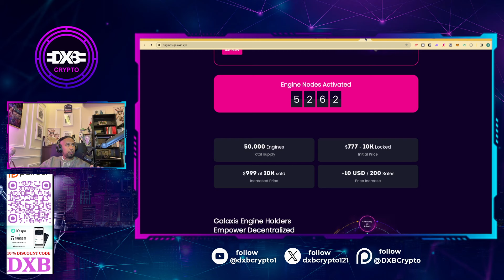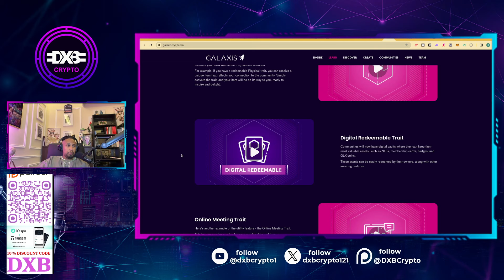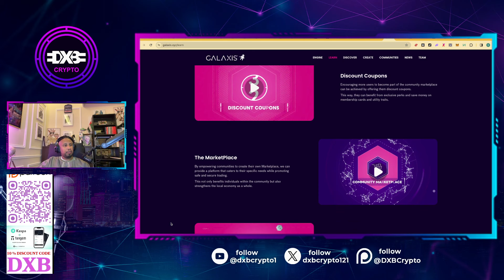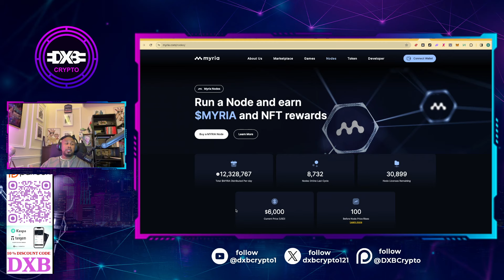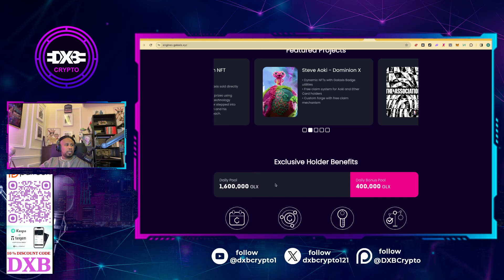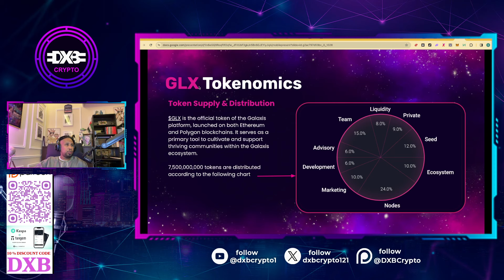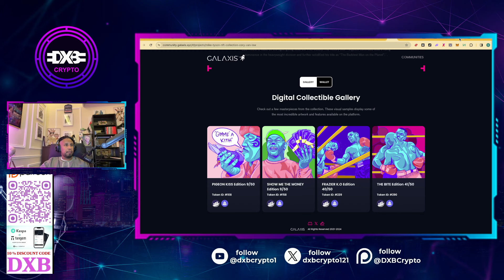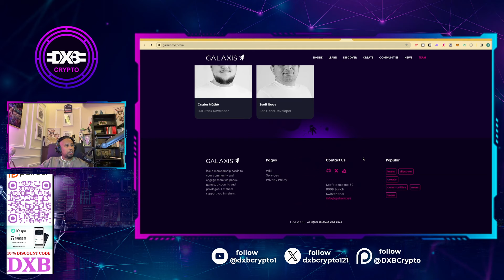🔥Galaxis 100X Pontential? Cheap Nodes Super Early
Join The best Crypto Community with just $9 per Month, Greatest Investment You Can Make

➡️ Sign Up For KuCoin Account Using This Link ➡️ ➡️ Use Our Code - QBSADV4U

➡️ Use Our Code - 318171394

💼 Secure your crypto assets with Ledger, the industry-leading hardware wallet.

🔑 Key topics covered in our videos:
1️⃣ Explaining the fundamentals of cryptocurrencies and blockchain technology
2️⃣ Deep-dives into popular cryptocurrencies, their features, and potential use cases
3️⃣ Analysis of market trends, price movements, and potential investment opportunities
4️⃣ Insights into different trading strategies and techniques for both beginners and experienced traders
5️⃣ Interviews with industry experts, influencers, and thought leaders in the crypto space
6️⃣ Exploring decentralized finance (DeFi), non-fungible tokens (NFTs), and emerging crypto trends